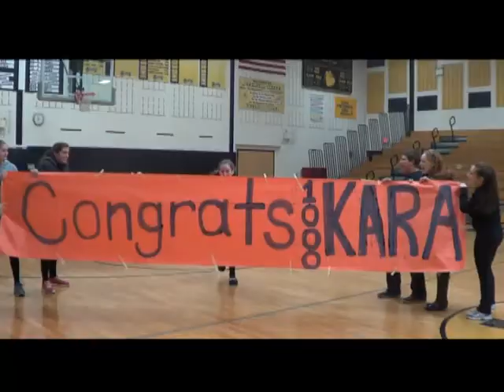Montage of the School Year, by Patrick Howell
3rd level Television Production student Patrick Howell created this montage of the year's activity